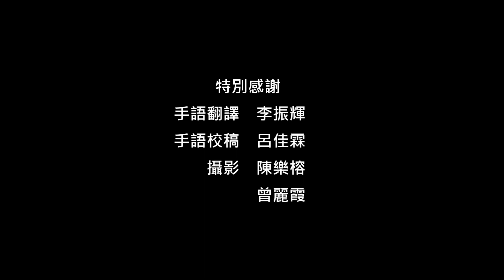幸福指引 EP11 | 法鼓山DDM官方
【聖嚴法師~心靈環保法語】不論外在環境如何改變，只要內心安穩、冷靜面對，一定能找到解決問題的辦法。

 It does not matter how much the environment changes, as long as we face it with calm and composure, we will certainly find a solution.